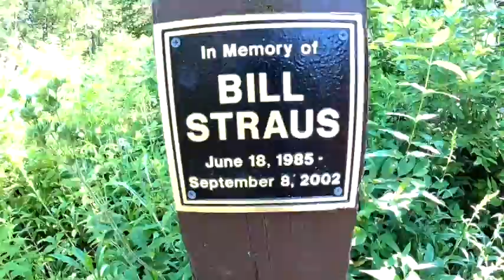karen new f ane tralL area